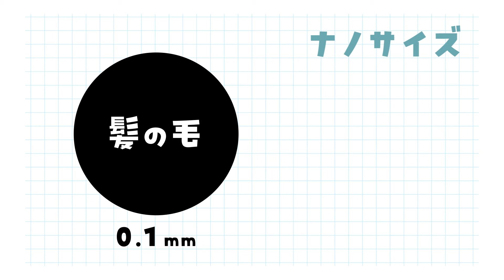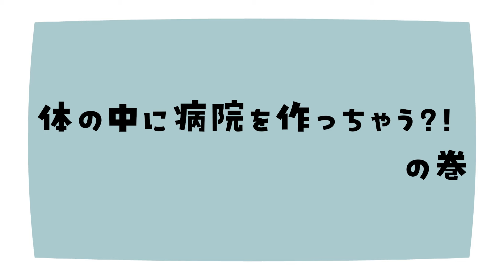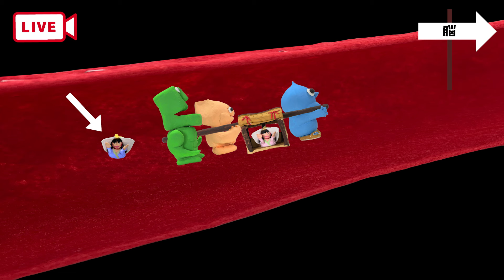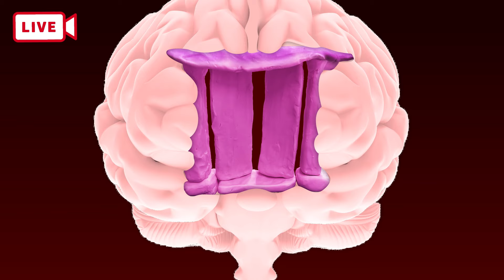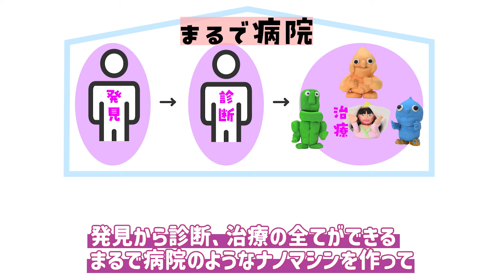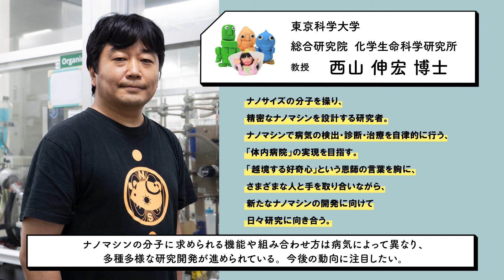これからヒーロー！ #2 体の中に病院を作っちゃう？！の巻 ／ 西山伸宏さん（東京科学大学）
頭が痛くてたまらない猫田のもとに現れたのは、「ナノマシン」という名の薬。とはいえ見た目は、かごを担いで旅する古風なスタイルのご一行で、「薬らしさ」が感じられない。聞けば、かごの中には薬の姫が入っていて、姫を確実に患部に届ける能力を持った選ばれし分子たちが担ぎ手となり、姫を守りながら体の中を旅するのだという。そして将来は、病気の治療だけでなく、発見・診断する能力を持つ分子を仲間に加えて、病気を見つけては勝手に治療する、まるで体の中に病院があるようなナノマシンにレベルアップするそう。

複雑な情報に混乱する猫田。ナノマシンは治療のパワーを見せるため、猫田の口が開いた隙に体に入り込み、頭痛を治す旅に出るのであった。

数々の関門をくぐり抜け、ナノマシンはどうやって患部までたどり着くのか？！ナノマシンと体内病院の研究を紹介。

研究者：西山伸宏（東京科学大学 総合研究院 化学生命科学研究所　教授）

研コレ（「これから」をつくる研究コレクション ）